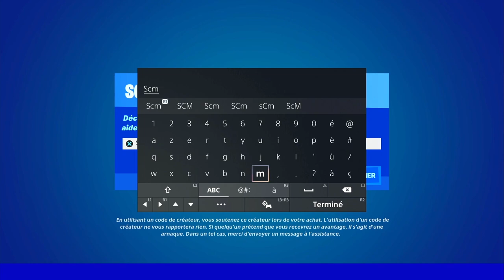TOUCHER UN ADVERSAIRE AVEC UN FUSIL A POMPE DE BRACONNIER A PLUS DE 50 M DE DISTANCE FORTNITE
▬▬▬▬▬▬▬ • BIENVENUE 😍 • ▬▬▬▬▬▬▬

▬▬▬▬▬▬▬ • PARTENAIRES 💪 • ▬▬▬▬▬▬▬

👉StealthGamer:
"SOISCOOLMEC"
"STRIKESOISCOOL"

TikTok "SoisCoolMecYTB"
👻Snapchat "soiscoolmec"

.▬▬▬▬▬▬▬ • TOP DON 💰 • ▬▬▬▬▬▬▬

▬▬▬▬▬▬▬ • MUSIQUE OUTRO 🎵 • ▬▬▬▬▬▬▬